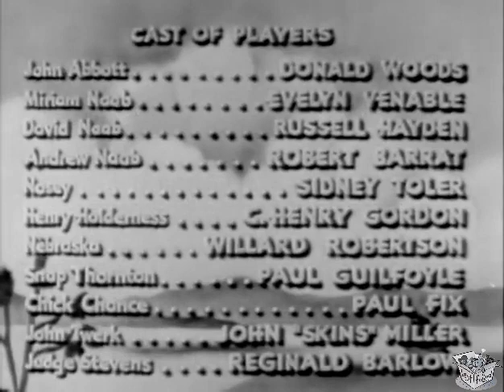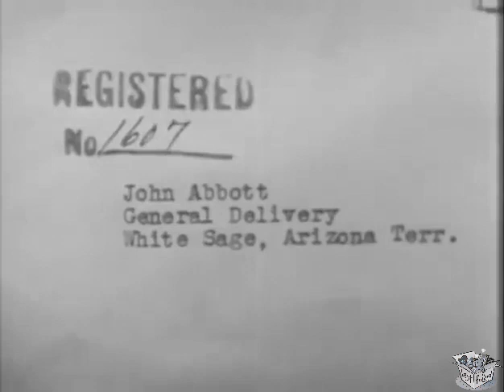HERITAGE OF THE DESERT (1939) Donald Woods, Evelyn Venable & Russell Hayden | Western | B&W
Heritage of the Desert is a 1939 American Western film directed by Lesley Selander and written by Norman Houston and Harrison Jacobs. The film stars Donald Woods, Evelyn Venable, Russell Hayden, Robert Barrat, Sidney Toler, C. Henry Gordon and Willard Robertson. It is based on the 1910 novel The Heritage of the Desert by Zane Grey. The film was released on June 23, 1939, by Paramount Pictures.

SYNOPSIS
Easterner John Abbott heads west to investigate the trouble on the ranch he owns. Abbott's manager Holderness is the culprit and has his man shoot Abbott and leave him for dead. But Abbott recovers, and practicing with a gun, will be ready the next time.

John Abbott returns to the desert land he owns, and after being wounded by hired gunman Chick Chance, he is befriended by rancher Andrew Naab and his son, Marvin. Naab's daughter, Marian, falls in love with John but is about to marry Snap Thornton to keep a promise made by her father. She runs away on her wedding day but is captured and held hostage by outlaw Henry Holderness. John, the Naabs and fellow ranchers rush to her rescue.

CAST & CREW
Donald Woods as John Abbott
Evelyn Venable as Miriam Naab
Russell Hayden as David Naab
Robert Barrat as Andrew Naab
Sidney Toler as Nosey
C. Henry Gordon as Henry Holderness
Willard Robertson as Henchman Nebraska
Paul Guilfoyle as Snap Thornton
Paul Fix as Henchman Chick Chance
John 'Skins' Miller as Postmaster John Twerk
Reginald Barlow as Judge Stevens

Directed by Lesley Selander
Screenplay by Norman Houston, Harrison Jacobs
Based on The Heritage of the Desert by Zane Grey
Produced by Harry Sherman
Cinematography Russell Harlan
Edited by Sherman A. Rose
Language English